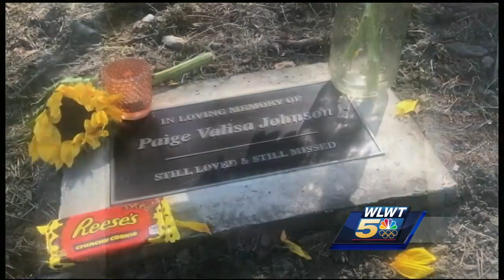Paige Johnson still missing after 7 years